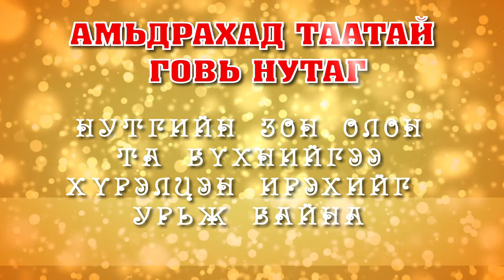AMARZAYA tv reklam org